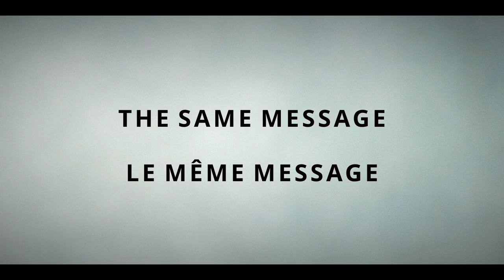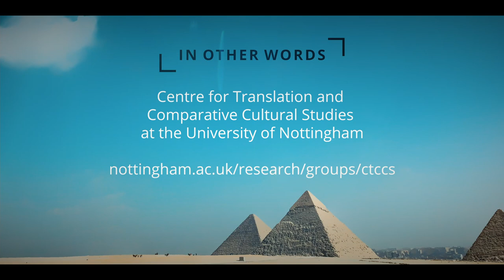The Rosetta Stone - In Other Words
The Centre for Translation and Comparative Cultural Studies at the University of Nottingham presents a short history of the Rosetta Stone - a highly significant cultural artifact which embodies the importance of translation in multicultural societies. Written by Dr Pierre-Alexis Mével, narrated by Karin Krikkink, edited by Anthony Esteban.